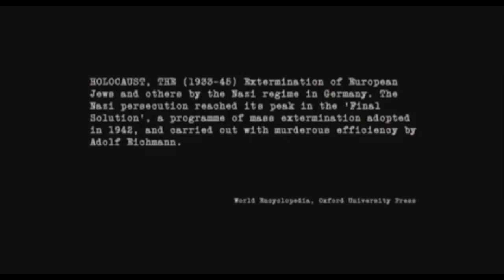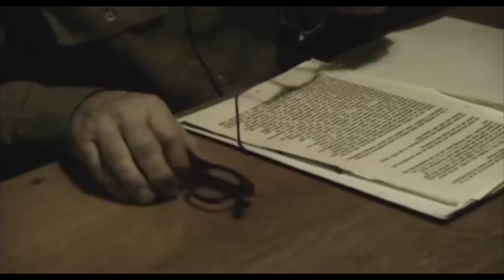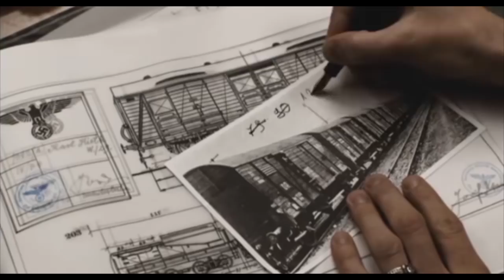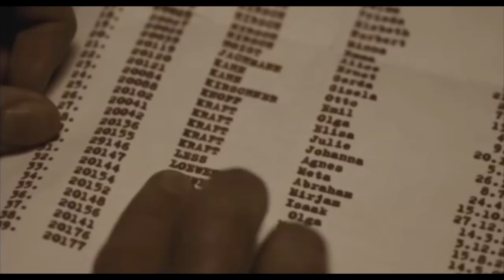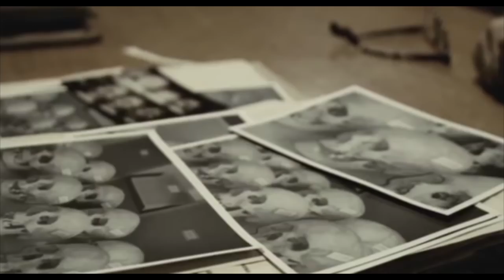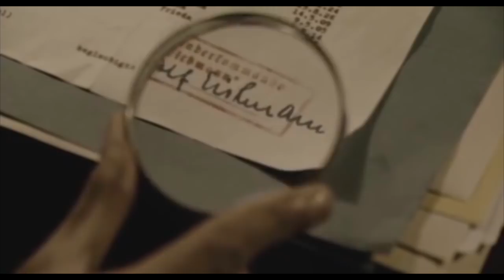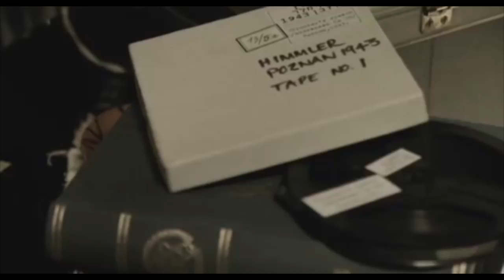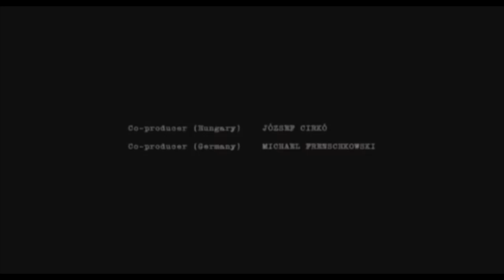Eichmann Full Movie 2016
Eichmann is a biographical film detailing the interrogation of Adolf Eichmann. Directed by Robert Young, the film stars Thomas Kretschmann as Eichmann and Troy Garity as Eichmann's Israeli interrogator, Avner Less. It was first released in Brazil in September 2007, and was released in the United States in October 2010

Full credit to Dutch Filmworks B.V
Fireworks Music-Less Runs to Hospital